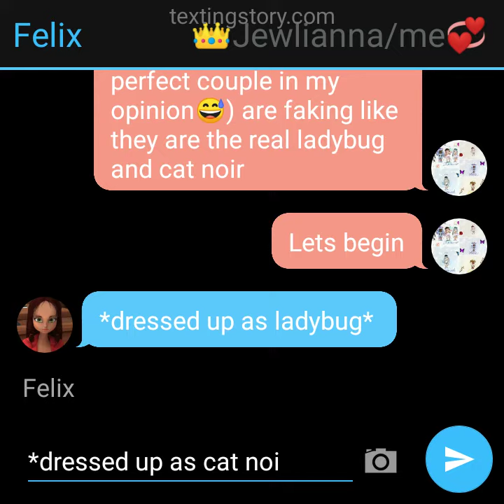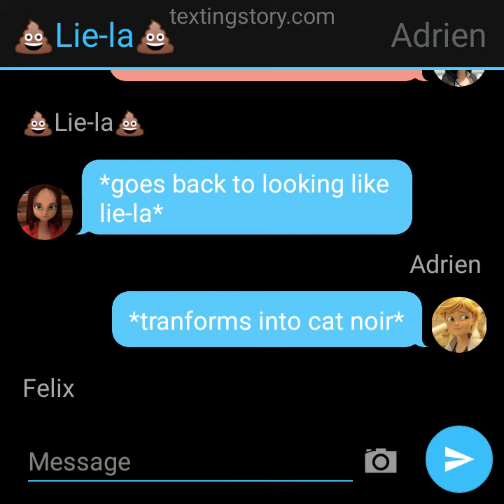"the real hero's" (one part story)